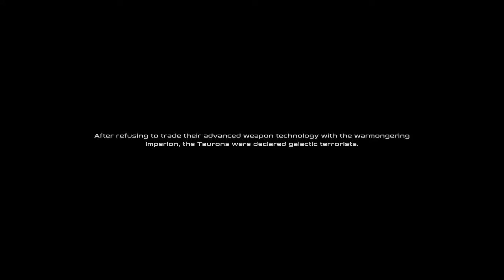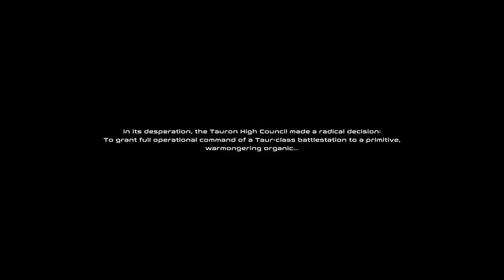Taur Ep 1: Cooking With Gas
COME PLAY A TOWER DEFENSE GAME! BUILD WITH US! TAUR!